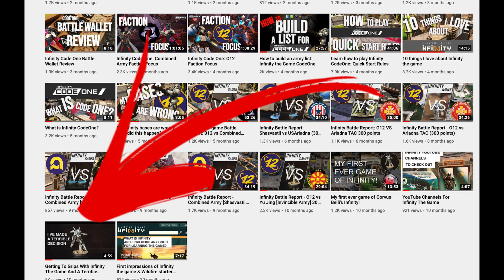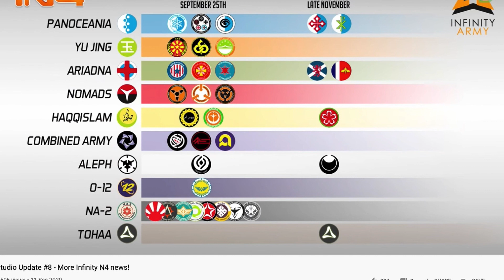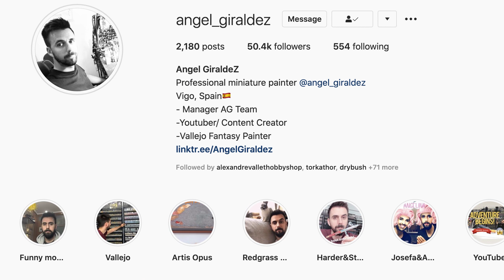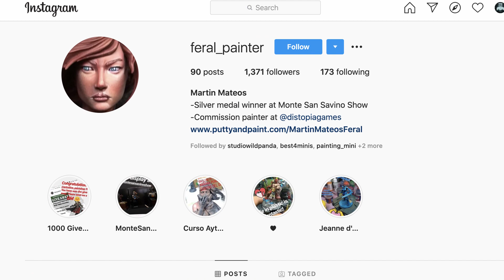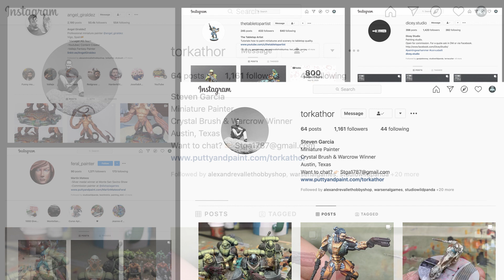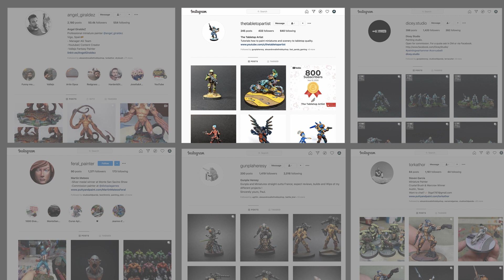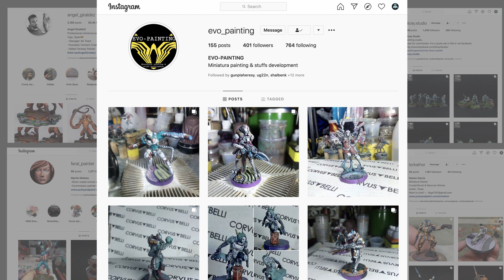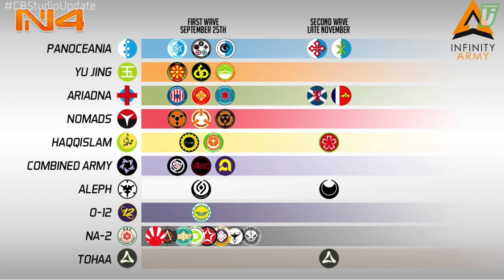Infinity Gamer Update - Infinity Instagrammers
With my first ever tournament coming up I'm in preparation mode for N4 and Intelcom, which means I'm going to go a bit quiet for a couple of weeks. In the meantime here's a small update and a list of instagrammers you should follow if you need even more infinity content over the coming weeks.

In the video I show a few of my favourite and also a select few pieces but if you just want links to their accounts and youtube channels look below!